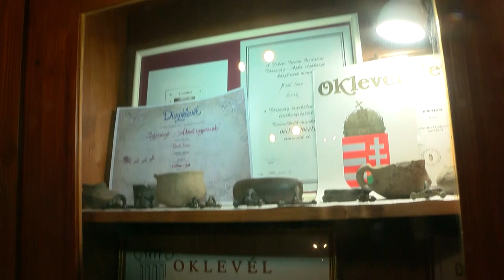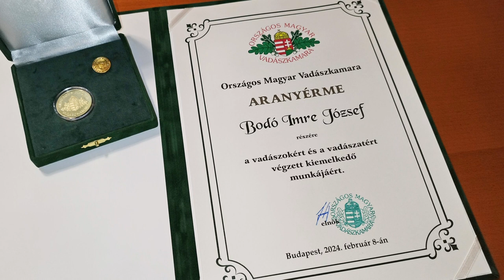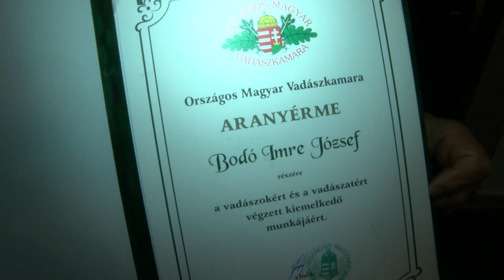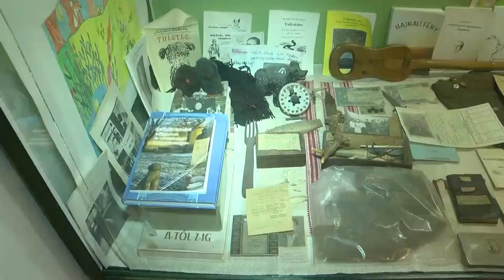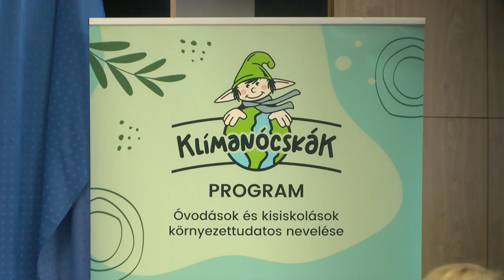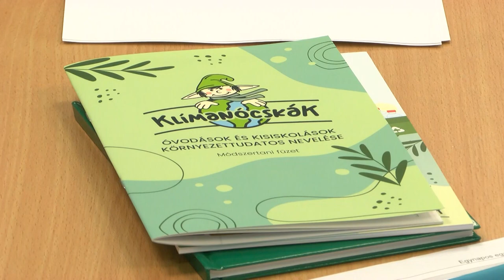Dombóvári magazin - 2024.03.05.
Tartalom:
- Nem ragadna fegyvert - Az Országos Magyar Vadászkamara Aranyéremmel díjazta
- Fordított hangverseny - éves műsora a Dombóvári Zeneiskolának
- Testületi ülés - több költségvetési tervezetet is elfogadtak
- Labdarúgás - Megkezdődtek az első osztályú bajnokság küzdelmei a Dombóvár FC számára
- Klímanócskák - környezetvédelmi előadás Dombóváron